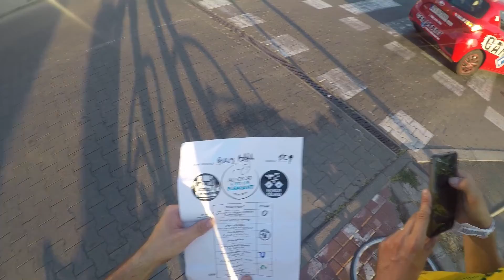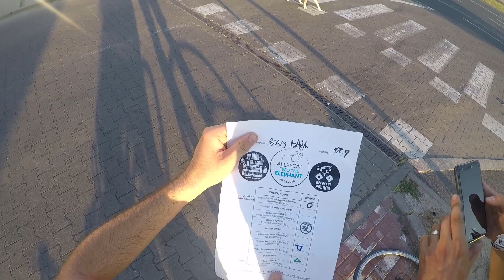Bike Trip | Berlin - Szczecin | 08 2018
Video compilation of our bike trip. We visited Berlin and made around 150 kms on our way to Szczecin, Poland. We also took a part in European Bike Messenger Championship.